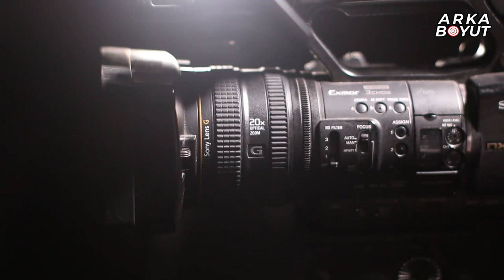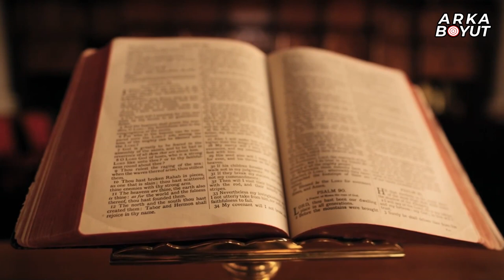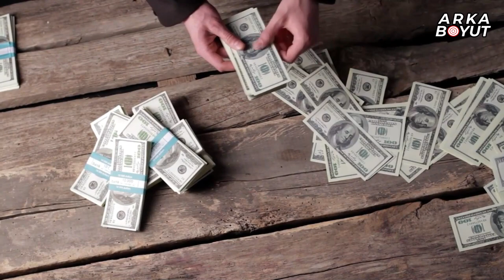Çok Sinsi Bir Planın İlk Aşaması Oyuna Sürülüyor! İngiltere Derin Aklı Türkiye'yi Hedefe Koydu!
Doğu Akdeniz’de sular ısınıyor. Aklımıza hayalimize gelmeyecek senaryolar dönüyor. En baba komplo teorisi kuranın bile ağzı açık kalır.